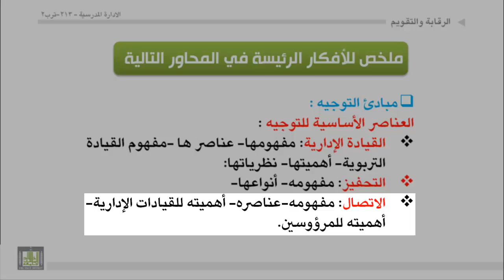الوحدة 9 : مراجعة للافكار الرئيسة لموضوع التوجيه